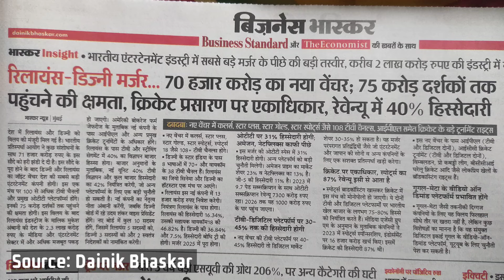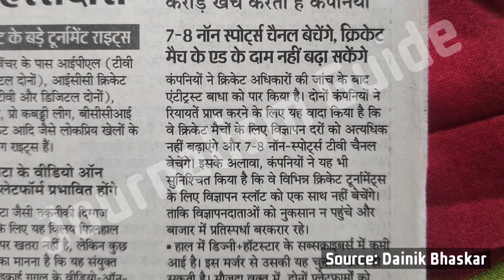8 Channels are going to be shut down by Disney Star and Viacom18 😰| Journalism Guide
8 Channels are going to be shut down by Disney Star and Viacom18 😰| Journalism Guide

Namaskar Dosto,

Aaj hum aapko batayege ki colors walo ka Viacom 18 or star plus walo ka disney star India ne faisla kar liya hai ki woh 8 channels bandh karne ja rahe hai merger complete hone ke baad. iski puri jankari ke liye video ko pura jarur dekhe.

Dhanyawad.